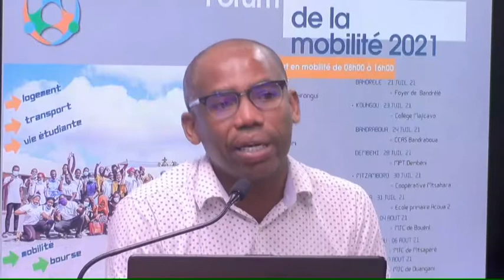TEMPS DE PAROLE Hassanati Ahamada & Thaoumine Anli Mercredi 30 juin 2021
Association emanciper Mayotte